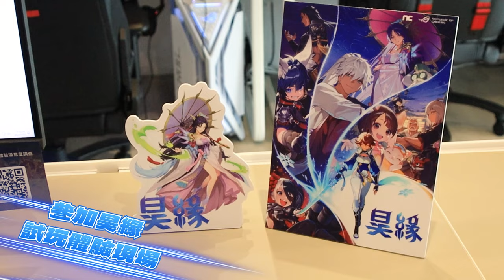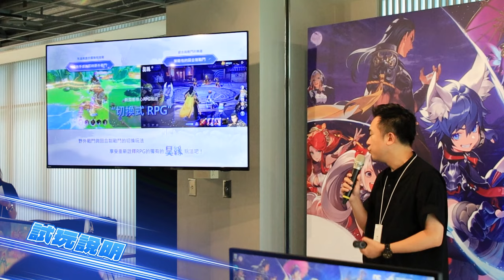到NC現場試玩新款遊戲？切換式RPG《昊緣》試玩體驗會！【天菜小姐開箱系列】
太可愛了～我真的要被可愛死～
快來看我體驗全新切換式RPG《昊緣》
第一次碰到RPG是這種畫風！！！
趕緊預約起來 還有送英雄